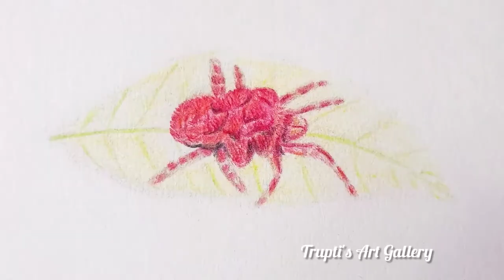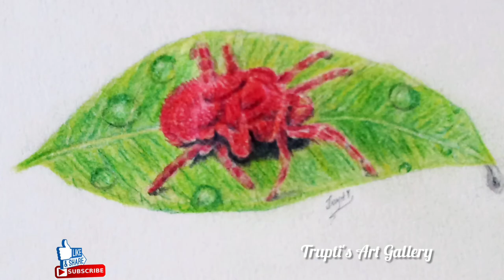Red Velvet Mite Drawing in Color Pencils | Realistic Rain Bug On a Leaf Drawing Step by Step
How To Draw a Red Velvet Mite  On a Leaf With Raindrops in Colored Pencils Step by Step for Beginners.

Materials used :
1. Sketch Book.
2. Pencil Name : Mechanical Pencil ,
Crayola Colored Pencils, Studio Colored Pencils

THANK YOU FOR VISITING MY CHANNEL AND WATCHING MY ART TUTORIAL .

🎶Music🎵
Musician : Jef
Ref Pic - Own Reference
Intro and End Videos : Self Creation (Trupti's Art Gallery)